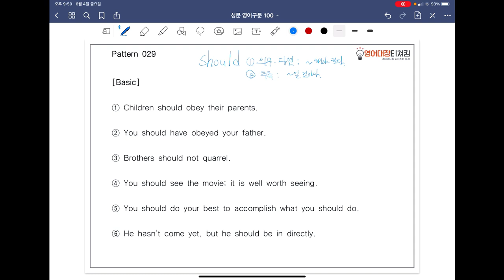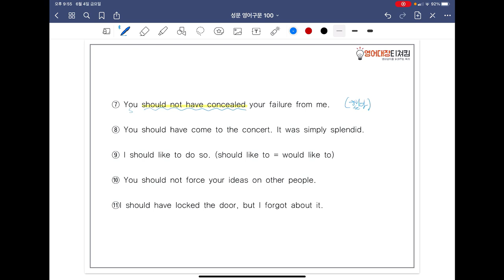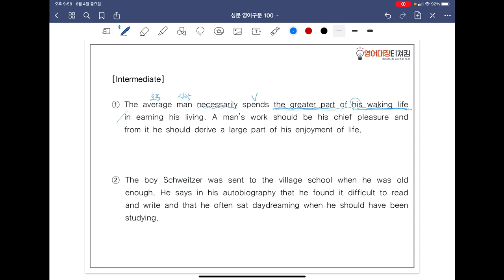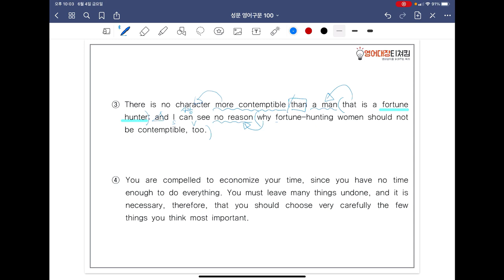[ SUNGMOON PUBLISHING ] - 「VIDEO LESSONS」: 영어구문 𝟙𝟘𝟘 / 29